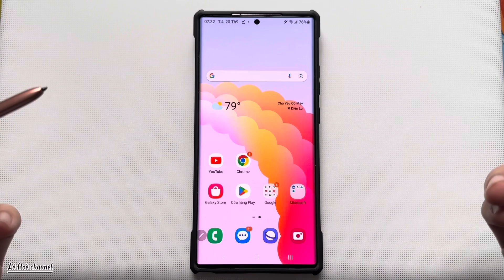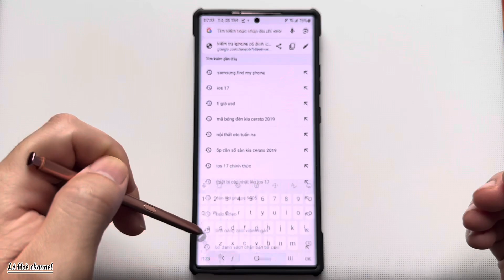Cách Tăng kích cỡ Bàn phím trên điện thoại Samsung cho phụ huynh tránh việc gõ nhầm chữ